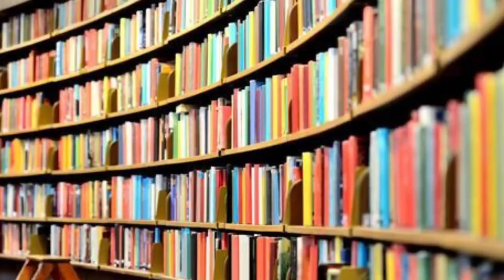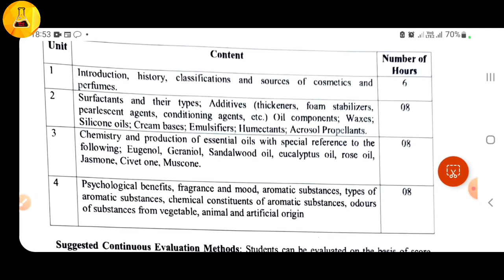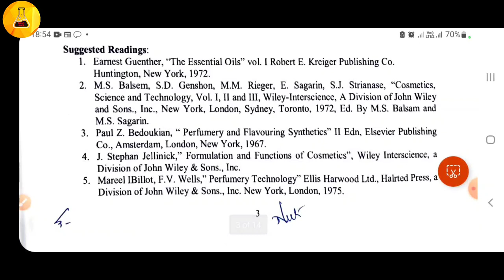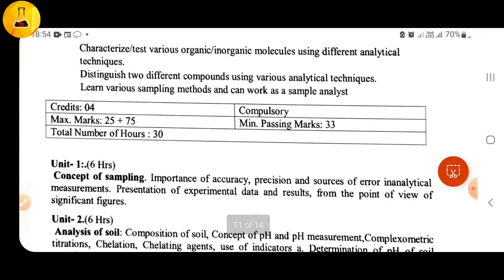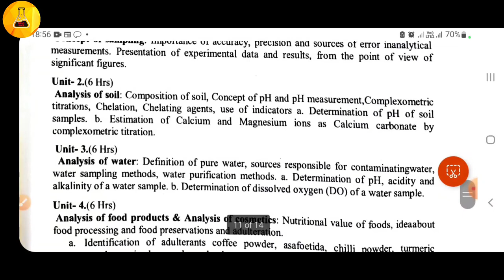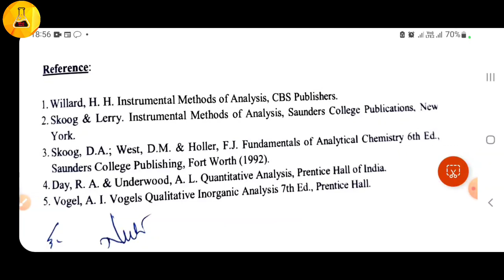Skill paper syllabus, B.Sc. 1st Semester-Sridev Suman University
Skill papers syllabus of BSc 1st semester (Sridev Suman University) described